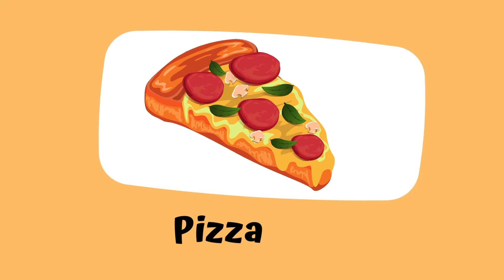food flash cards for kids learn